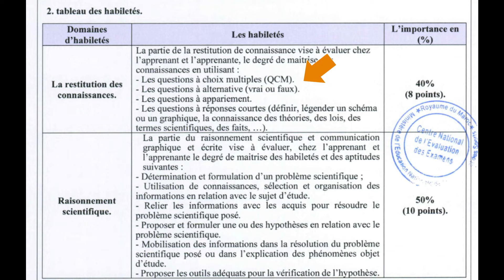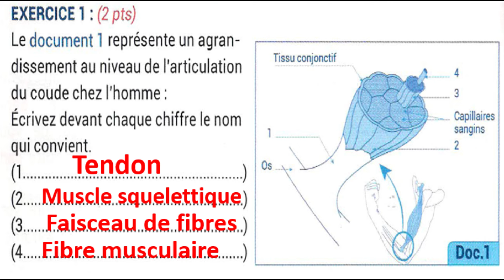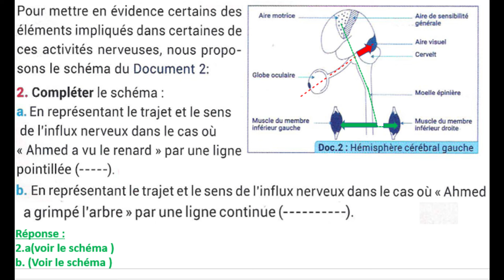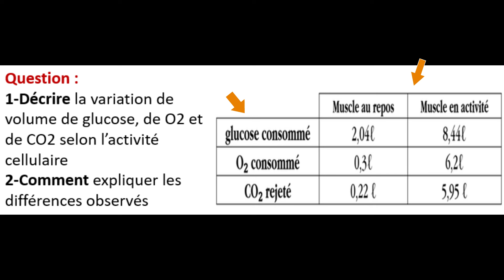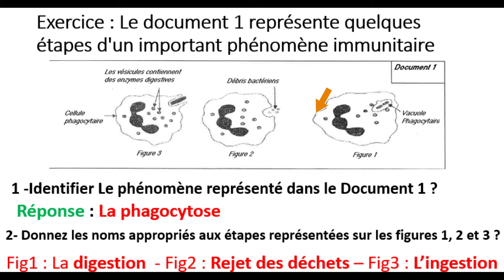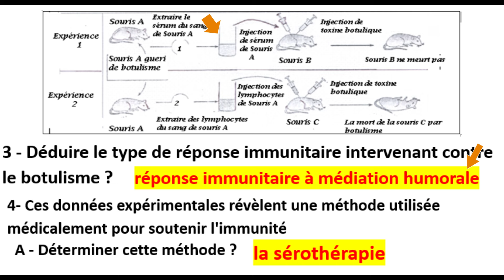ها شنو خاصك تراجع استعداداً للإمتحان الجهوي ⚠️ (الإطار المرجعي) SVT 2024✔️